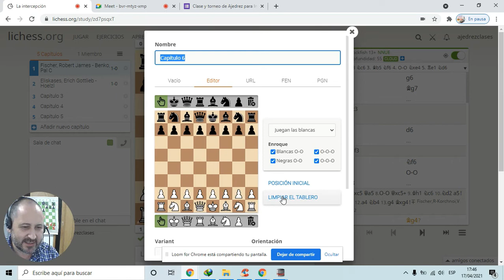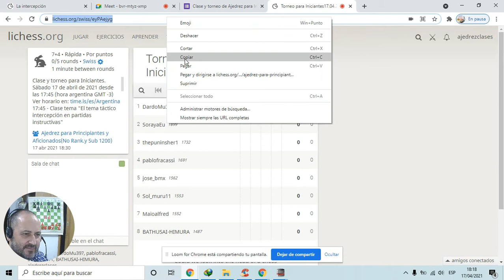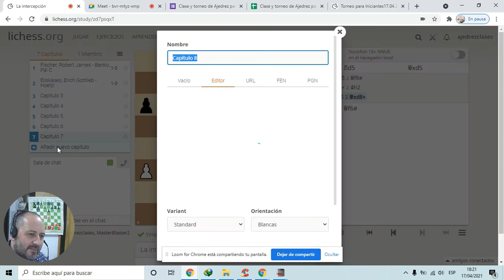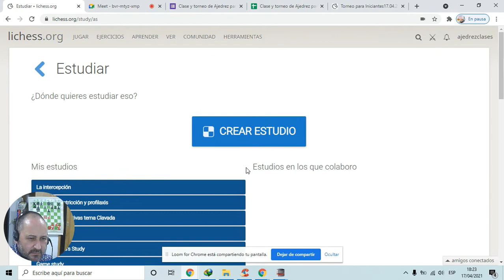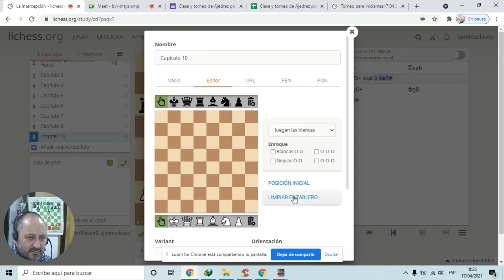El tema táctico Intercepción u Obstrucción.